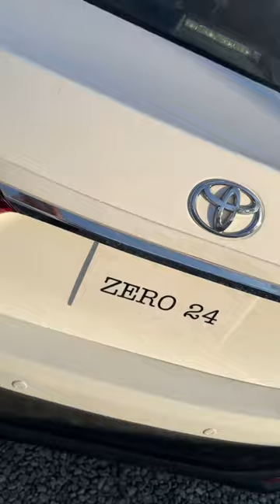Altus grandee 2016 uplift 2023 NCP